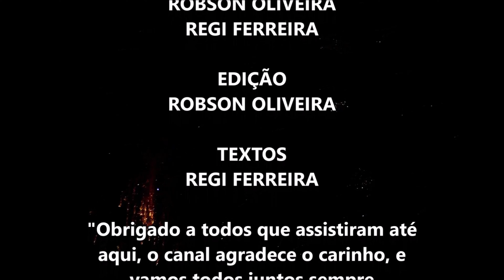QUADRILHA JUNINA UNIDOS DA ROÇA FESTIVAL DE QUADRILHAS JUNINAS GLOBO PERNAMBUCO 2023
Final do Festival estadual da Rede Globo - PE, mais um grandioso festival de quadrilhas juninas .

Você é o nosso convidado mais que especial, então manda esse post para todos os seus amigos que curtem o nosso amado São João, e vamos todos juntos fomentar e fortalecer o nosso amado brinquedo popular As Quadrilhas Juninas.

Mais um vídeo no canal mostrando as riquezas da nossa cultura de Pernambuco, aqui é terra de Frevo, Maracatu, Samba e muito mais.